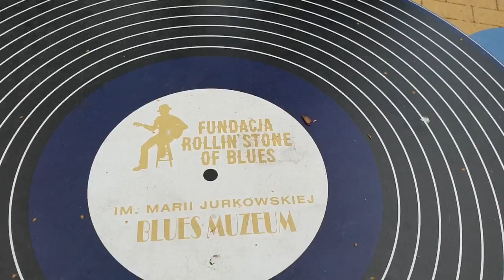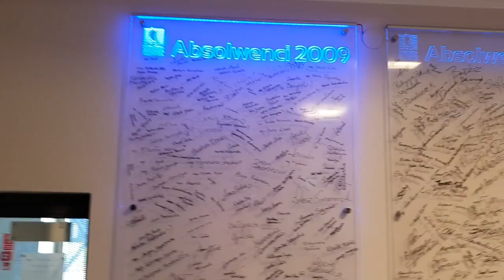Wizyta w Gdańskim WSB i Czas Decyzji! – Gdańsk odc.9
Ostatni dzień akcji wjazdnaWSB to wizyta w gdańskim oddziale szkoły. Sprawdzamy, jak WSB wygląda od środka, zwiedzając dokładnie każde piętro budynku. A czym byłaby wizyta w Gdańsku bez popływania łodzią? Wychodząc z tego samego założenia, Ola i Marek wybrali się w rejs po Bałtyku. To właśnie tam Ola miała wreszcie chwilę, by w spokoju zastanowić się nad tym, jaką uczelnię wybrać… Zobacz, co nowego w Gdańsku!